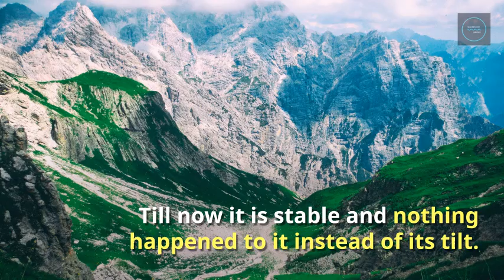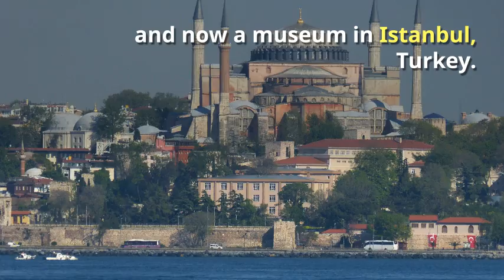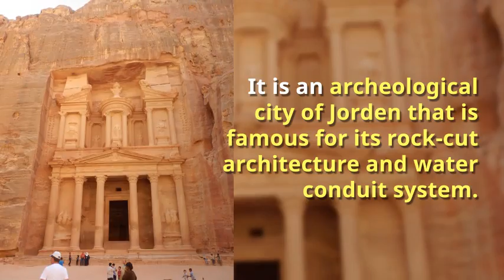Top 10 Wonders of The World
There is the list of top 10 wonders of the world which are the masterpiece of the skill and handwork of the people of that era. Today we become astonished to see these wonders, that in so remote ages without any modern technology and machine, how so great construction were made.